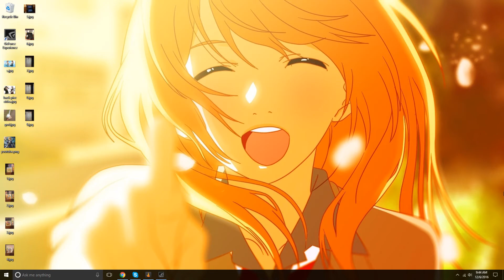Giveaway announcement!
what is your first manga and would you still recommend it?